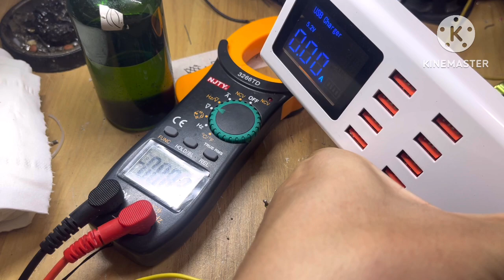Sửa nguồn xung